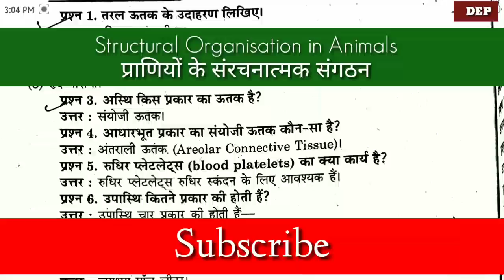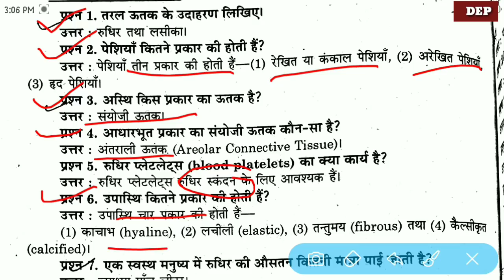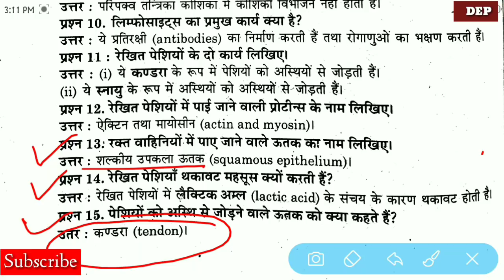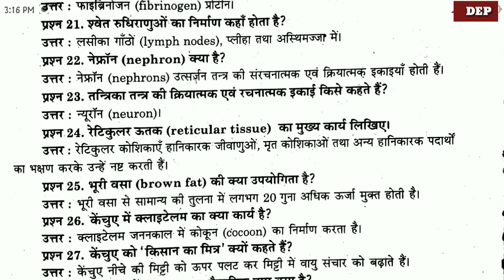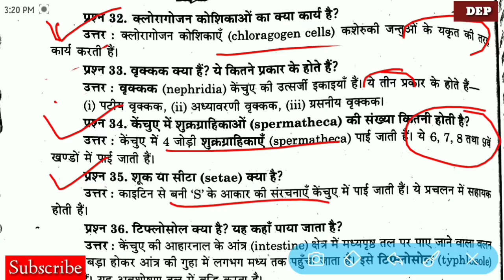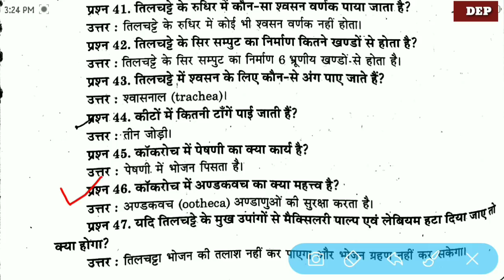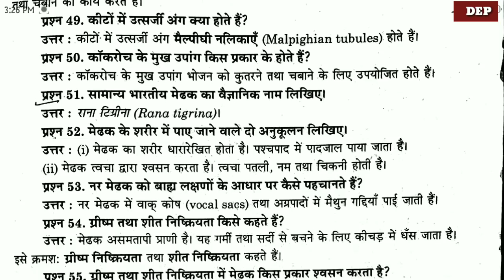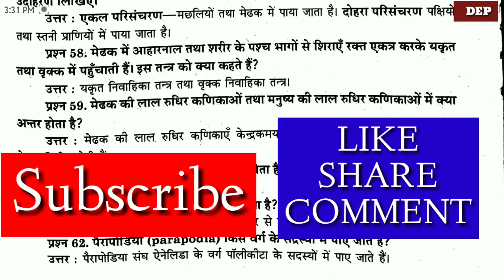Biology Preparation For Horticulture inspector & LT | प्राणियों के संरचनात्मक संगठन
About this video :
 dosto iss video me humne "प्राणियों के संरचनात्मक संगठन" "structural organisation in animals" se "biology k top questions" ko discuss kiya hai.

Aap jiss bhi topic par video chahte hai plzzz hame comment kr k batayein ham uss par video bnane ki puri koshish krenge.

friends iss chennal par aapko important educational videos milenge. Jisme Uttarakhand Gk, UKSSSC, UKPSC, Lt grade, Lecturer, SSC, Group C, Group D, Science Quiz, Previous Papers, Exam infoormation, job elert and one liner questions ka collection free me dekhne ko milegnge.
Thanq so much friends.